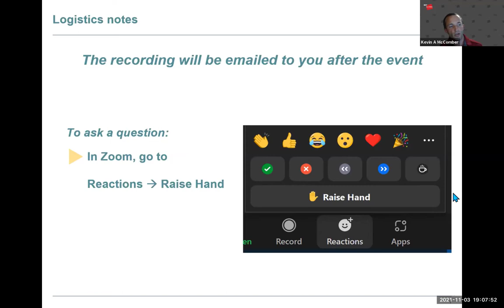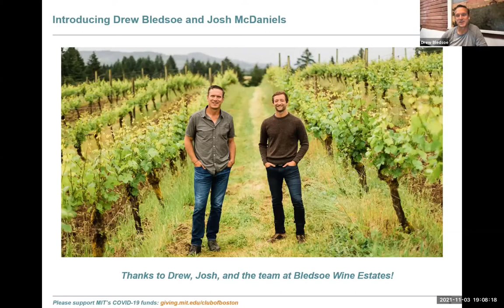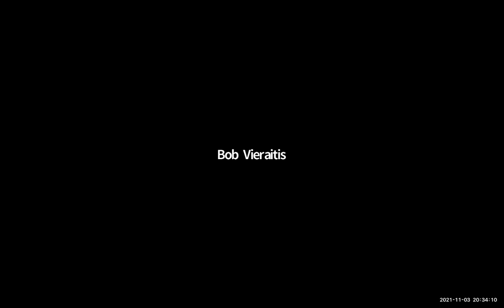Wine Masterclass with Bledsoe Wine Estates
Join us as we learn about wines from the Walla Walla Valley (an American Viticultural Area) of Washington State as we taste the cabernet sauvignon varietals from Bledsoe Wine Estates, hosted by Drew Bledsoe and Josh McDaniels.